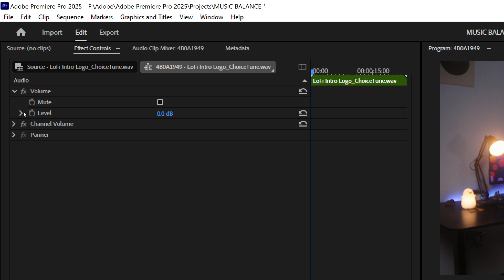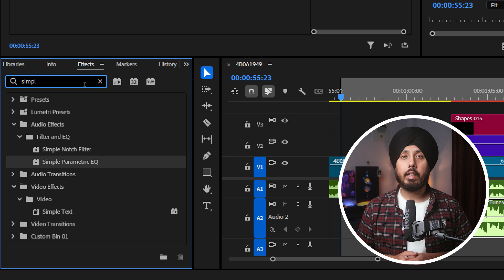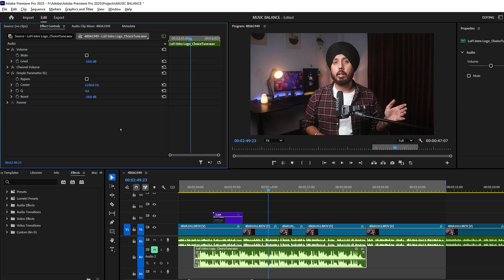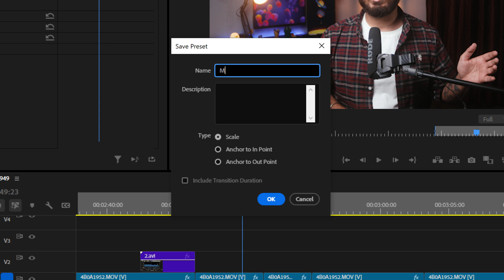The Secret To Balancing Voice & Music In Premiere Pro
Learn the easiest way to balance voice and background music in Premiere Pro with this simple step-by-step guide!

00:00:00 - Introduction
00:00:34 - Understanding Voice and Music Frequency Overlap
00:01:01 - Using Simple Parametric EQ in Premiere Pro
00:01:16 - Setting the Center Point and Range
00:01:50 - Adjusting the Boost Setting
00:02:13 - Reducing the Overall Volume
00:02:46 - Saving the Settings as a Preset
00:03:13 - Conclusion and Additional Tips